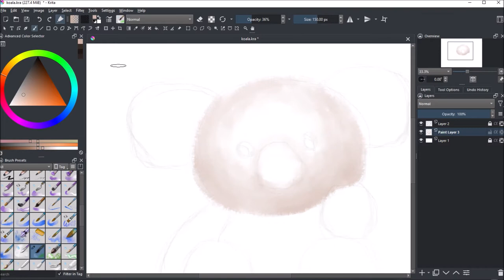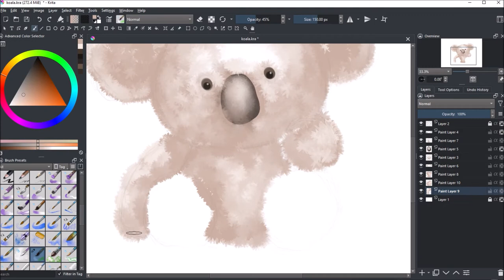How to Draw Cute Koala Bear Digital Art Using Krita Watercolor Fringe Brush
I hope you guys enjoyed and find this video helpful.